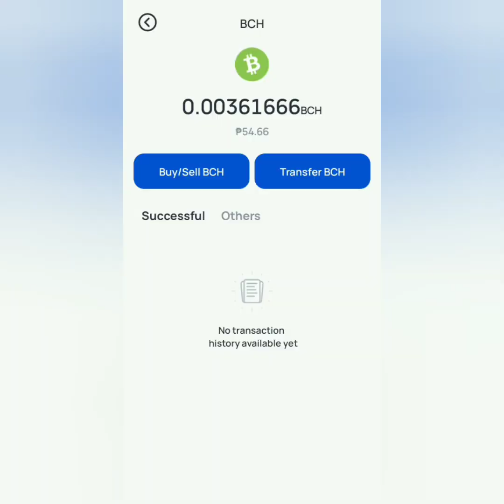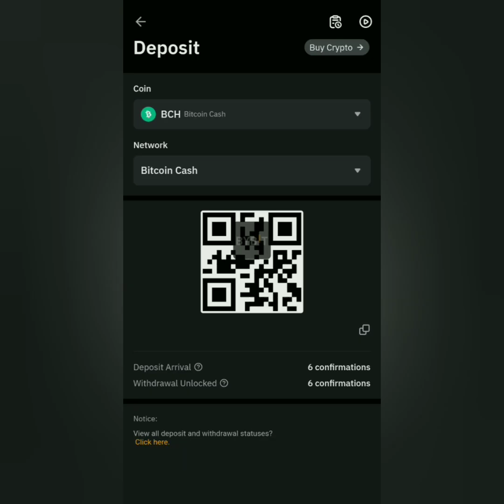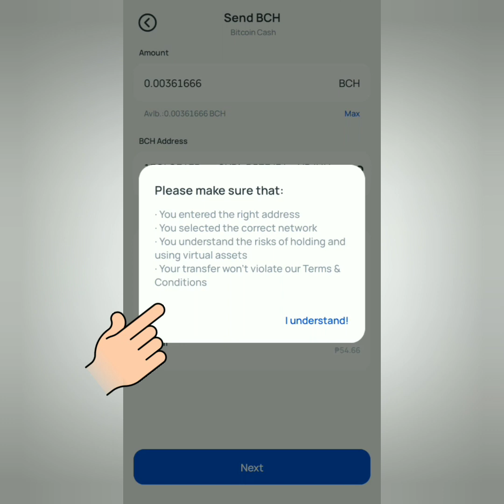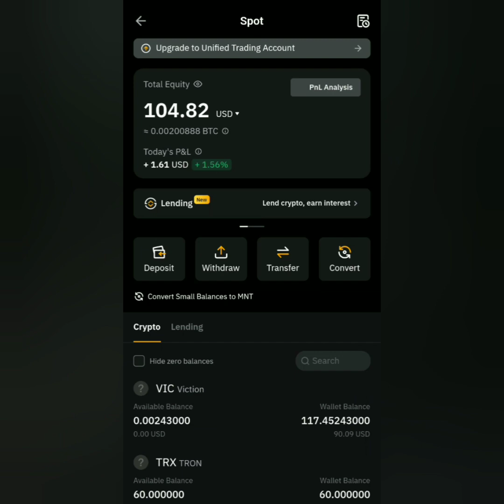Coins.ph to Bybit Exchange Crypto Transfer | How to withdraw from Coins.ph to Bybit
Paano magwithdraw ng crypto from coins.ph to Bybit Exchange? 😁

KYC verification is required. 😊

👉This video was made by the content creator of Maca₿er$e channel as a walkthrough guide on the select app or site.
👉 Maca₿er$e channel encourages its viewers to do their own research on the site or app featured in this video.
👉Maca₿er$e channel or its content creator will NEVER contact you directly to ask for donations, deposits, personal details, or security details like password, pin code, or one-time password. Do not give any of those details to anyone! BEWARE OF POSERS AND SCAMMERS!